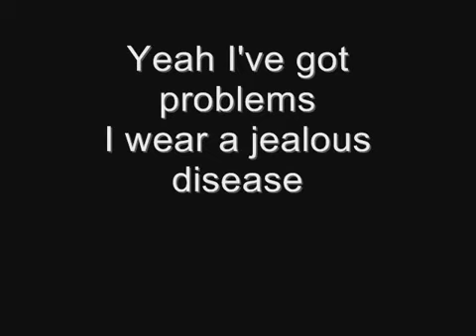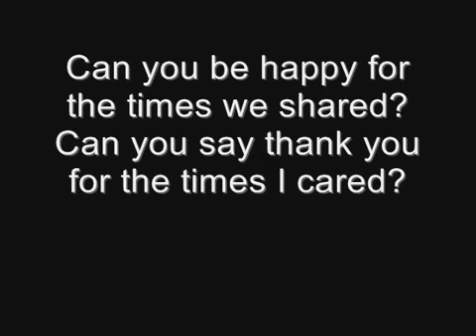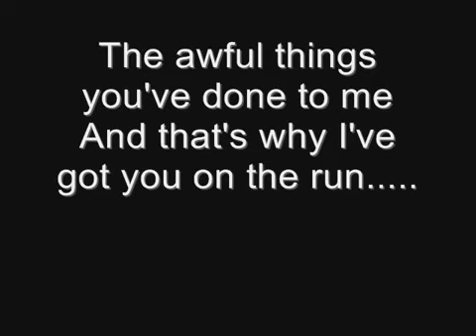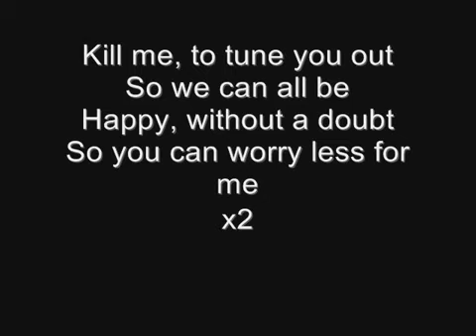Problems-Push to Talk (Lyrics)